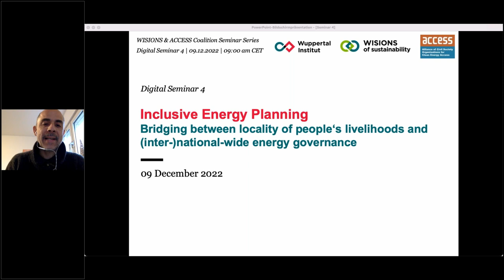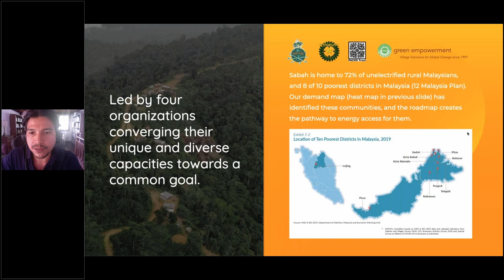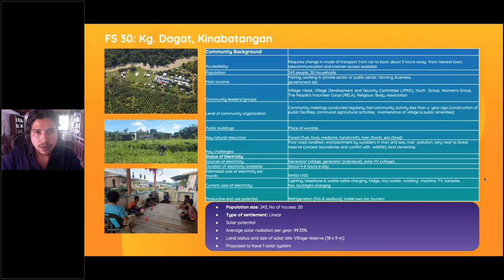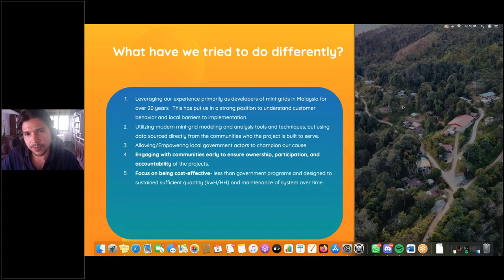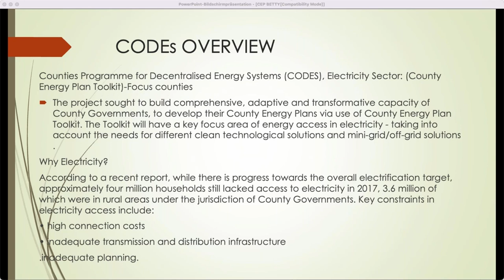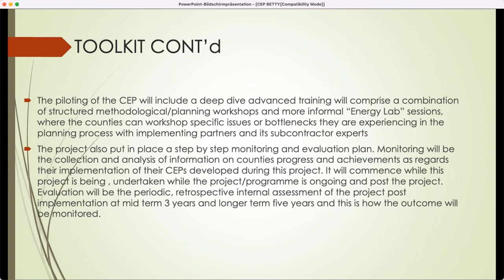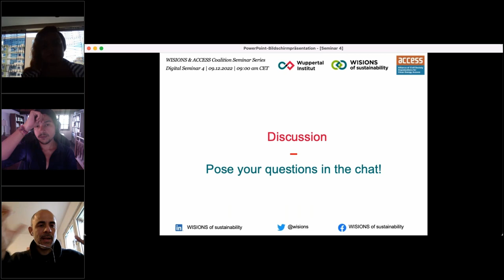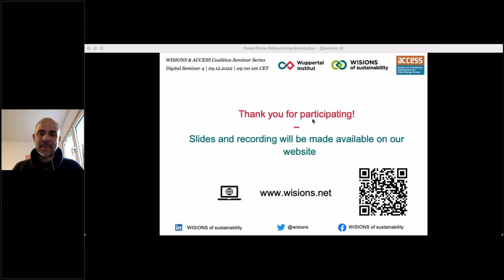Inclusive Energy Planning – Maximising the Impacts from Energy Access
Energy access projects must recognise their local contexts in order to positively impact development. This general principle emerged from our previous seminars in this series.

The mobilization of important resources for local initiatives in energy access (e.g. technical expertise, financial or institutional support) depend on plans, policies and programs which are defined at national, or supra-national governance levels. Can those national energy plans appropriately integrate the variety of local conditions and development opportunities of communities, and if yes – how? The speakers are:

- Gabriel Sundoro Wynn, Energy Access Lead, Green Empowerment

- Elizabeth Wanja, Coordinator, Kenya Climate Change Working Group

The seminar is the fourth part of an online series on maximising the impacts from energy access. It is jointly organised by the WISIONS Initiative and the Access Coalition's Learning Group.